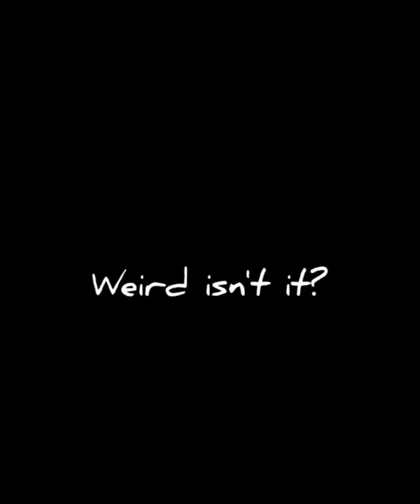Sledgehammer - Joshua Pascual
let's fly.